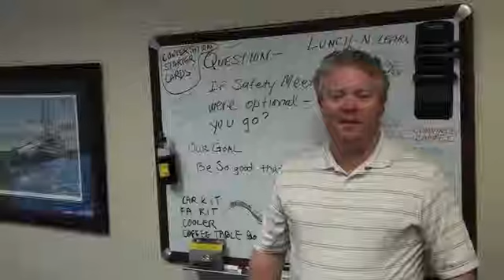LINN Energy, LLC NASDAQ: LINE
Why Linn?